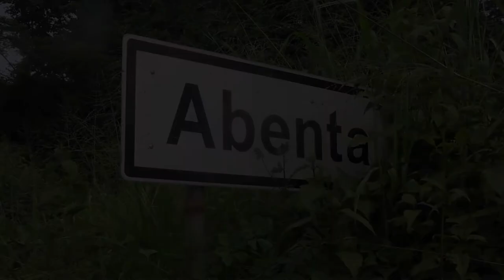Message from a teacher in the village of Abenta, Ghana, West Africa (Not Branded)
Request for assistance in rebuilding a school in the village of Abenta